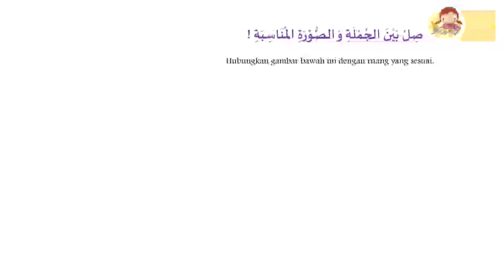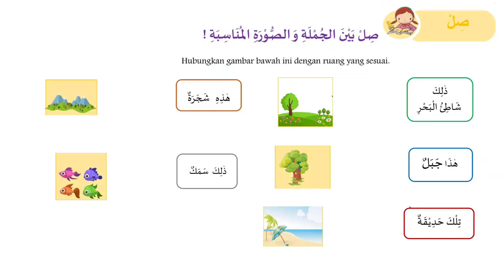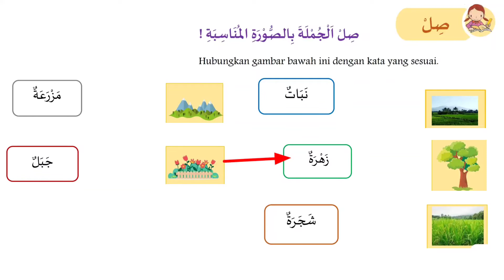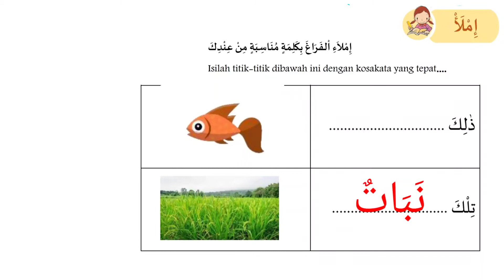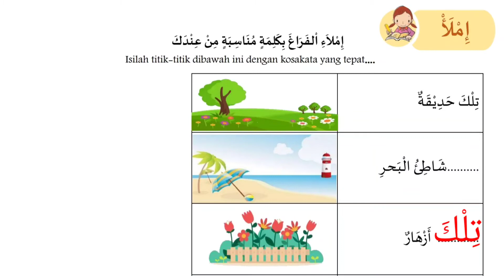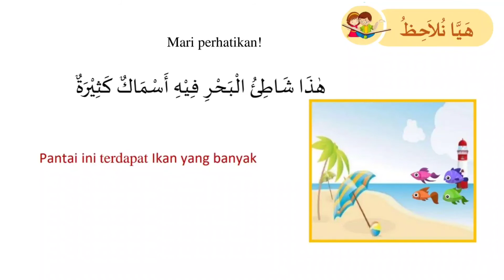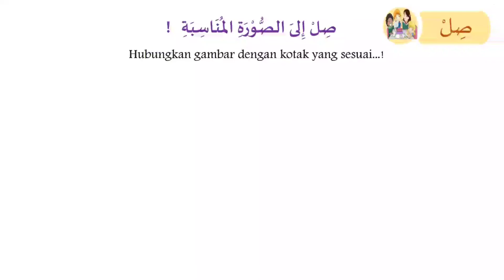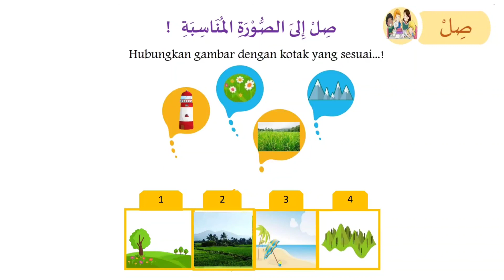Bab 6 الْمَنَاظِرُ الطَّبِيْعِيَّةُ (Pemandangan Alam) | Bahasa Arab Kelas 2 MI Semester 2